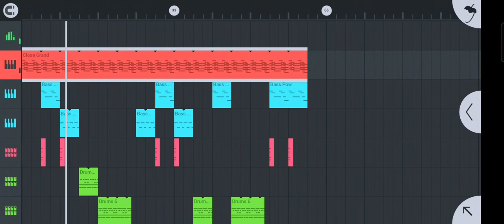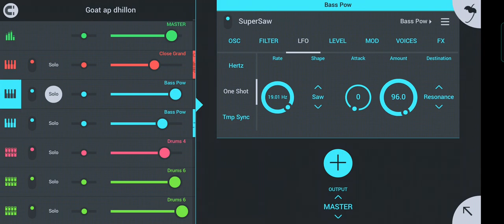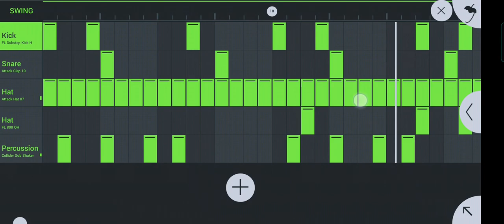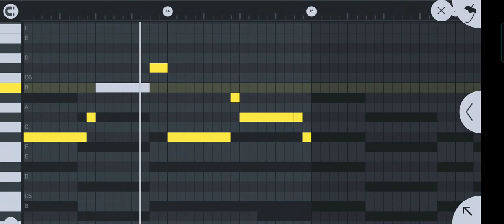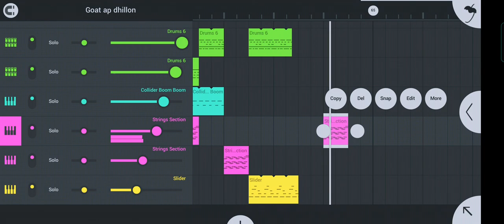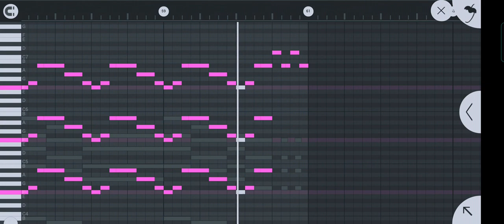Goat-ap dhillon (fl studio mobile tutorial)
Fl Studio mobile tutorial for "Goat" by Ap Dhillon and Money Musik .

 apdhillon
 moneymusic
 saadapyaar
 saadapyaarapdhillon
 apdhillonsongs
 apdhillonnewsong
 flstudio
 flstudiomobile
 flm
 flstudiotutorial
 flmtutorial
 songs
 punjabisong
 latestpunjabisong
 punjabisong2021
 howtomakesongs
 howtomakebeats
 karoke
 music